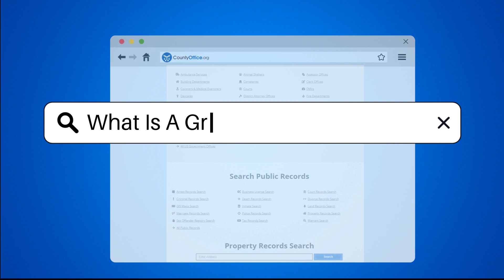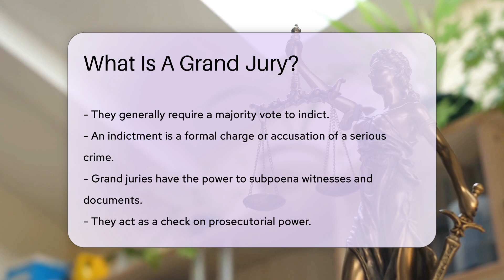What Is A Grand Jury? - CountyOffice.org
What Is A Grand Jury? Have you ever wanted to know more about grand juries and their crucial role in the legal system? In this insightful video, we delve into the fascinating world of grand juries, exploring their functions and significance in investigating potential criminal conduct. Discover the differences between grand juries and trial juries, and learn how grand juries play a pivotal role in determining whether there is enough evidence to charge someone with a crime. Find out how grand jury proceedings are conducted, the power they hold in subpoenaing witnesses and documents, and their impact on the criminal justice system. Join us as we unravel the mystery behind grand juries and their essential role in upholding justice.